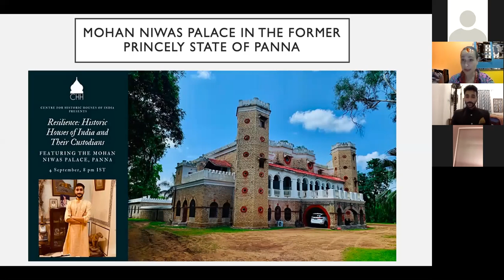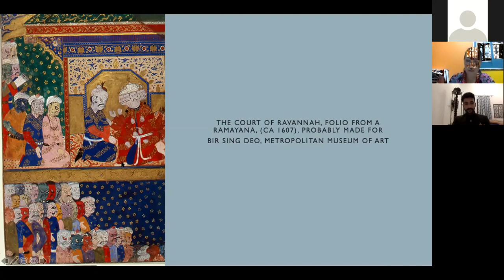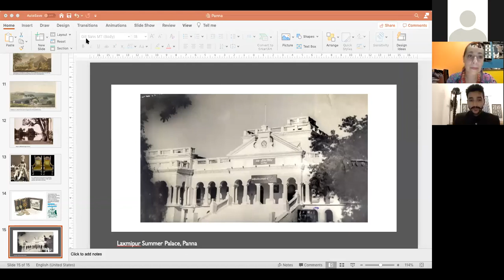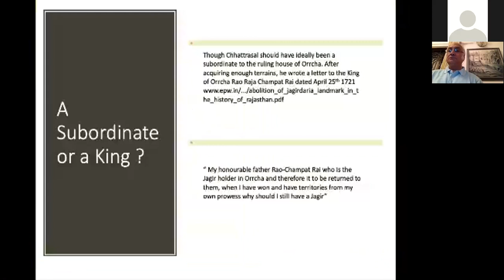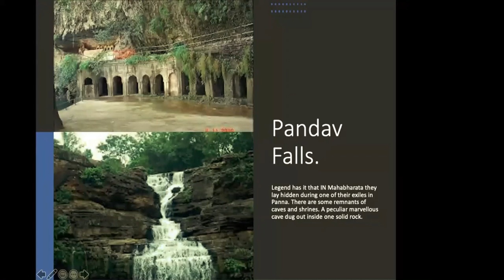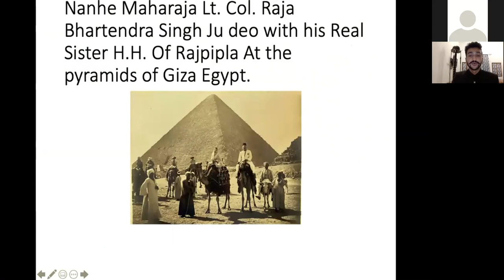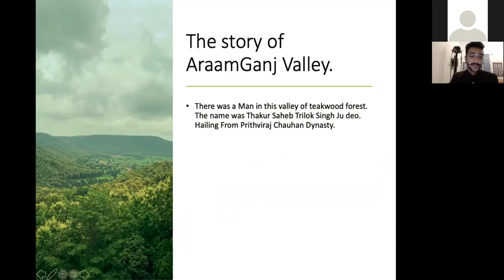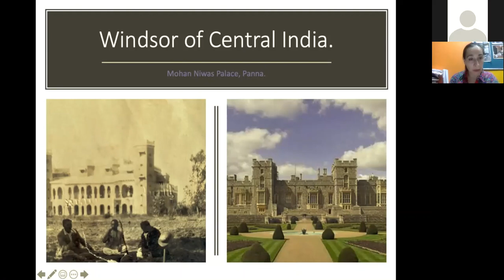Resilience: Historic Houses of India and Their Custodians with Rajkumar Prithviraj Singh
This week on 'Resilience: Historic Houses of India and Their Custodians', the Centre for Historic Houses at the Jindal Global University brings to you the Mohan Niwas Palace, introduced to us by Advocate (Rajkumar) Prithviraj Singh Ju Deo of Panna.

Rajkumar Prithviraj Singh is a lawyer, guitarist, poet, wildlife and heritage conservationist. He did his schooling from Mayo College in Ajmer. His family business is of petrol pumps as well as a heritage hotel that is in the maintenance of their ancestral properties. To understand this, and help his family, Singh decided to join Jindal Global Law School and is an alumnus of the same. He had wanted to practice law in  New Delhi, but due to the pandemic, he returned to Panna. Once home, he realised how grateful he was to be living in a castle. He has taken initiative to revive Mohan Niwas, which will be a heritage hotel opening soon.

Connect with the Centre